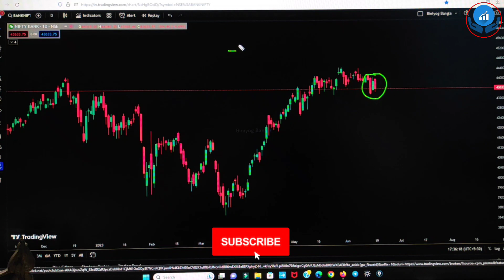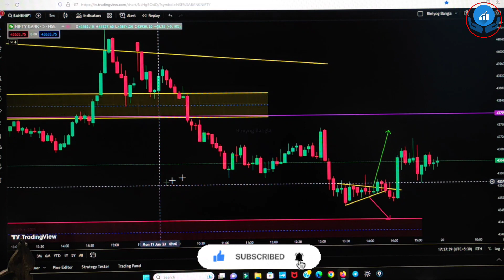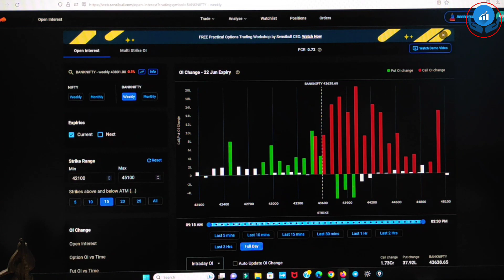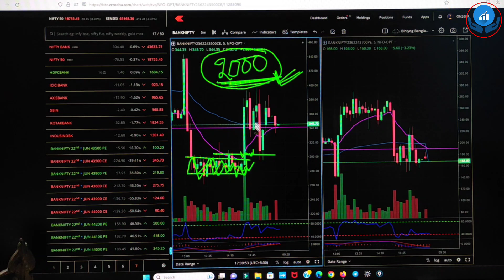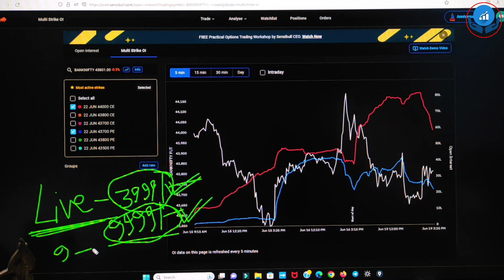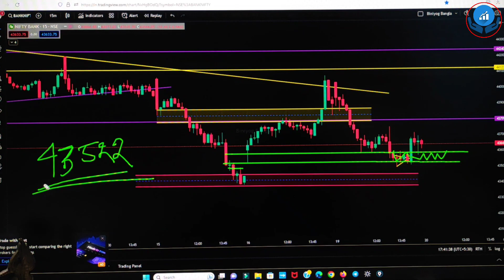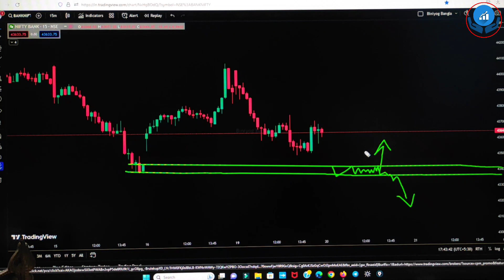Bank Nifty বেস্ট ট্রেডিং স্ট্রাটেজি কালকের জন্য !! Bank Nifty হাই-লো ট্রেডিং স্ট্রাটেজি ধামাকা মুভ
Bank Nifty অপশন বেস্ট সেটআপ কালকের জন্য  !! Bank Nifty অপশন বাইয়ায়কে কালকেও কাঁদাতে পারে!

আমাদের Live Trading and Mentorship Batch  স্টার্ট হয়েছে 6 তারিখ থেকে, সপ্তাহে 4 দিন সকাল 9টা থেকে 10.15 , লাইভ ট্রেডিং ক্লাস আমার সাথে।

✅ যারা 1000 টাকা off পেতে চান তাঁরা JOIN করতে WhatsApp করুন।

📊 Live Trading Banknifty Video

3.SAMCO Securities

👉Account খোলার পর এই ফর্মটা ফিলআপ করুন

শেয়ার বাজার | শেয়ার মার্কেট | শেয়ার বাজারে বিনিয়োগ | শেয়ার বাজারে টাকা কামানোর উপায় | শেয়ার বাজারে বিনিয়োগ করার নিয়ম | শেয়ার বাজার শিখতে চাই | স্টক মার্কেট  | ভালো শেয়ার চেনার উপায় | শেয়ার বাজার ব্যবসা কিভাবে করে  | Earn money by share market  | earn money by stock market  | stock market in bengali | Technical analysis bangla